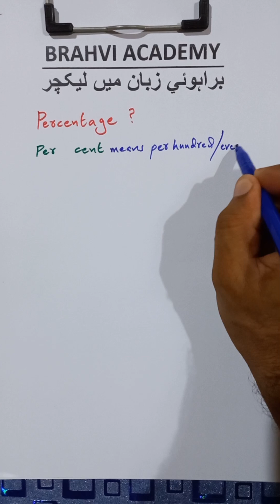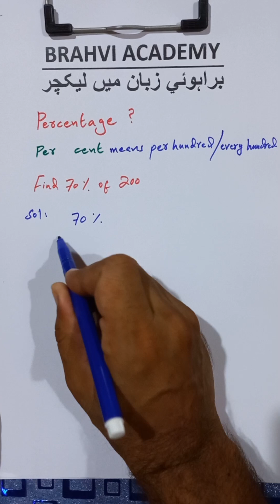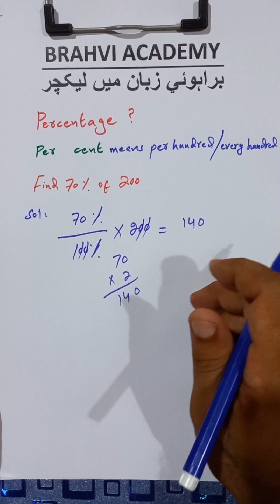what is percentage?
learn percentage# brahvi academy# in brahvi language# what is percentage# percentage problems# solve percentage problems#mathematics#brahvi